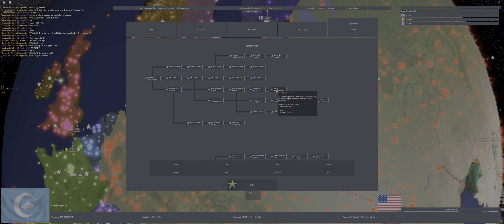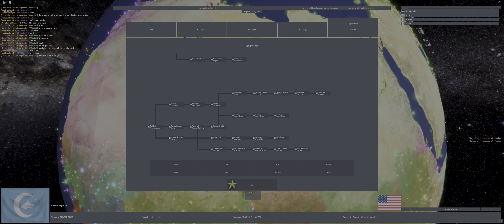My Experience with Nukes Part 2. (Rise Of Nations)